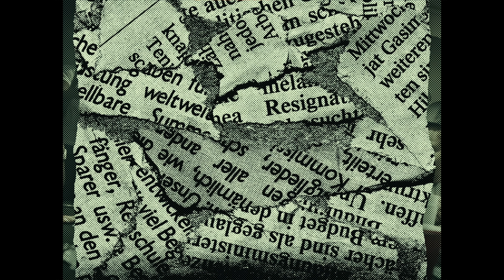Lil Zay Osama - Trim (feat. PGF Nuk) [Official Music Video]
Presented by No More Heroes

Directed & Edited by CVO Films

Follow Lil Zay Osama